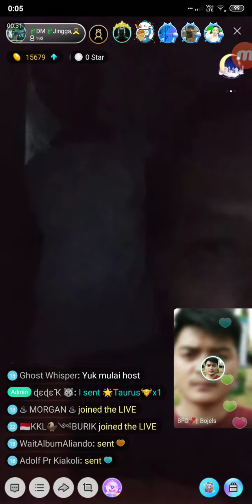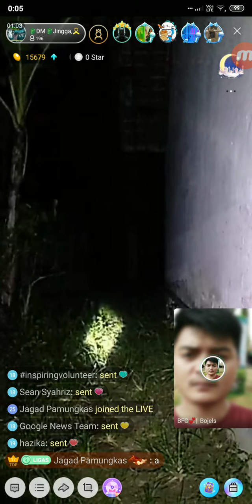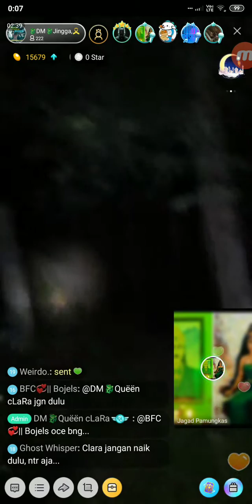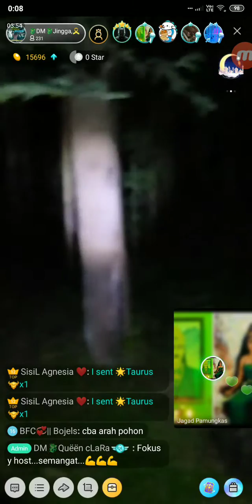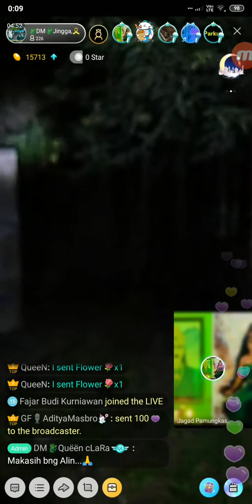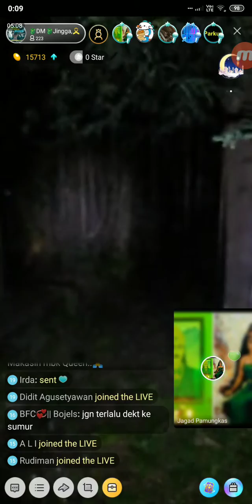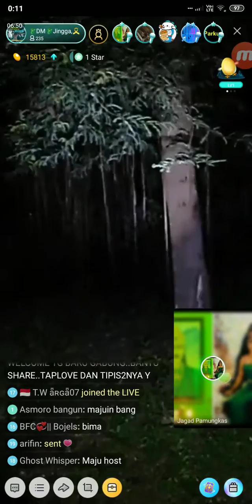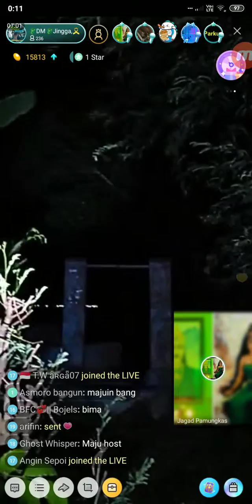Upin Ipin JJM H+2 di SD Loning Petarukan #1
Pemalang 16/05/2019